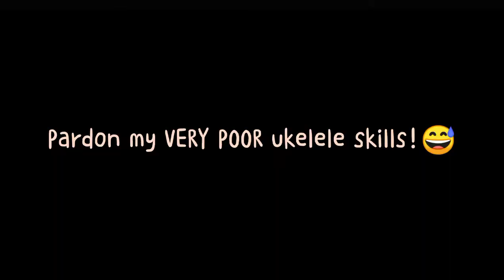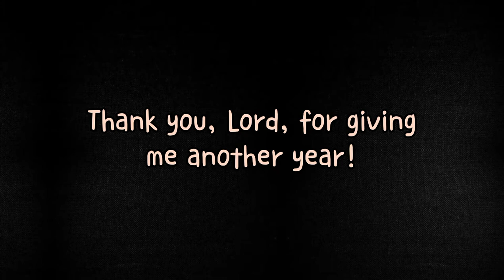I'm Yours short cover by Direk Kamiles (Christian version)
I'm new to playing ukelele so yeah, I know I'm very bad at it. Jason Mraz's "I'm Yours" was the first song I learned to play usng this instrument and as I as practicing, these lyrics just popped up in my head. Probably because I've been feeling down in the past months, with this pandemic going on. This is a very awkward performance, I know, but the lyrics here hopefully make your day a little better. -Direk Kamiles